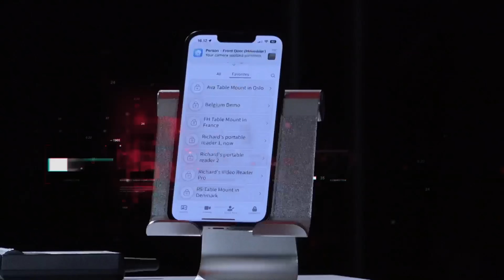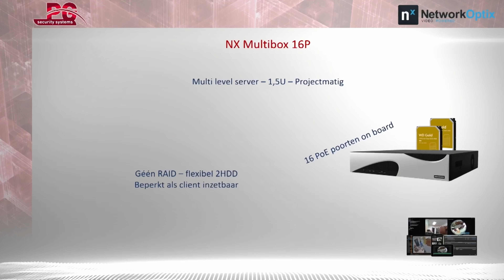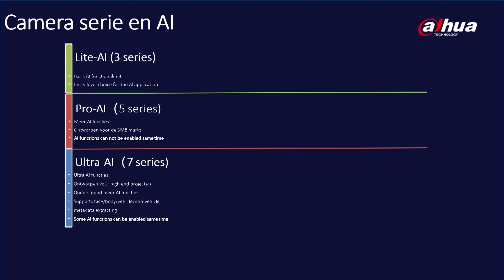Aftermovie Roadshow PG 2022 (extended edition)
PG Security Systems b.v. is een succesvolle, snel groeiende beveiligingsgroothandel, met ruim 35 medewerkers en distribueert haar producten voor E-installateurs, system-integrators en bedrijven met een duidelijke link naar de beveiligingsmarkt. Het hoofdkantoor in Ridderkerk en haar centraal distributiecentrum zorgen ervoor dat bestelde producten direct vanuit voorraad met de grootste zorg worden verpakt en verzonden. Daarnaast beschikt PG Security Systems over een grote showroom van 500m2 waarin de diverse beveiligingsoplossingen werkend te zien zijn . Denk aan camerasystemen van bekende A-merken, inbraaksystemen, geïntegreerde security management oplossingen en intercom en toegangscontrole toepassingen. Onze belangrijkste gegevens:

PG Security Systems b.v.
Florijnstraat 73-77
2988 CL Ridderkerk
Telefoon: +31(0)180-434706